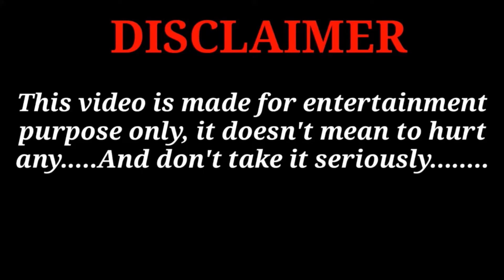இவன் தான் கொலைக்காரன் ? தூரத்தும் ஆவி ? முடிவு வந்தது ?